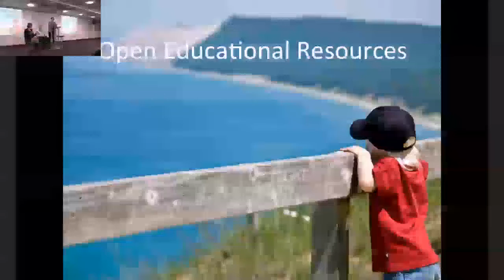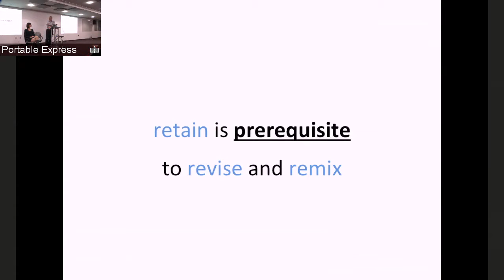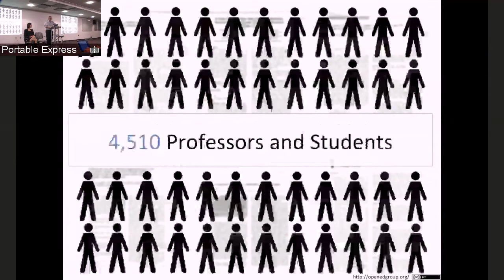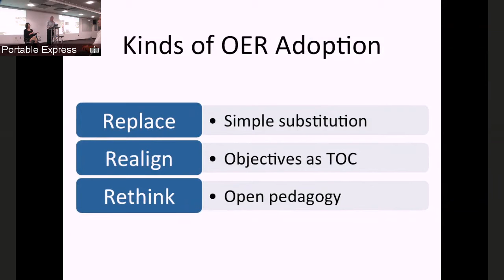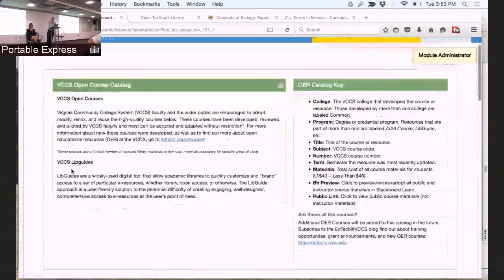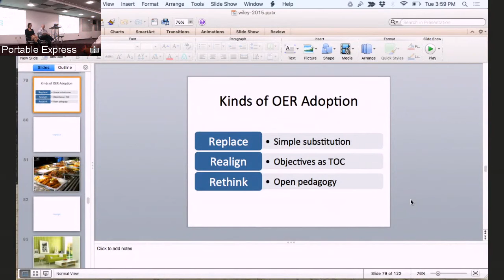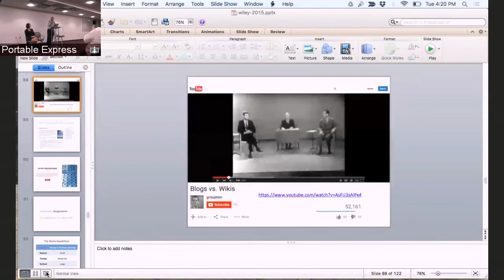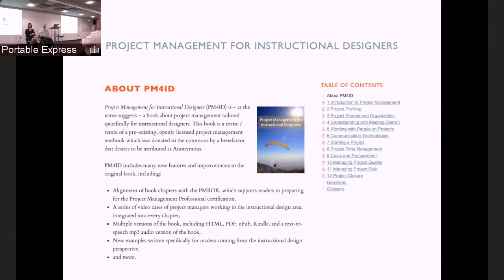An Open Forum on Open Textbooks: Nicole Allen and David Wiley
On October 20, 2015, Nicole Allen and Dr. David Wiley visited the Colorado State University Morgan Library and presented a campus open forum on the topic of open textbooks.